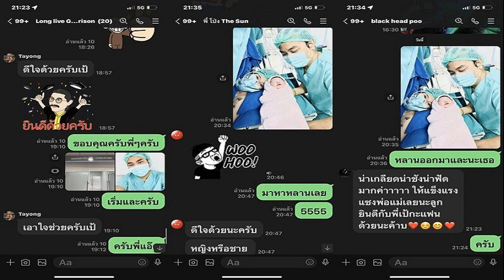แฮร์รี่ สไตลส์ ซดเบียร์จากรองเท้า แบบ Shoey ในทัวร์คอนเสิร์ตที่ออสเตรเลีย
แฮร์รี่ สไตลส์” ซดเบียร์จากรองเท้า แบบ SHOEY วัฒนธรรมของชาวออสซี่ ในทัวร์คอนเสิร์ตที่ออสเตรเลีย ท่ามกลางเสียงเชียร์ของแฟนคลับ

กลายเป็นไวรัลทันที เมื่อนักร้องหนุ่มชื่อดังแดนอังกฤษ “แฮร์รี่ สไตลส์” (Harry Styles) ซึ่งกำลังเดินสายทัวร์คอนเสิร์ต Love On Tour ที่ออสเตรเลีย เมืองเพิร์ธ เมื่อค่ำคืนที่ผ่านมา (20 ก.พ. 66) ได้ทำการซดเบียร์จากรองเท้า ตามวัฒนธรรมของชาวออสซี่ ในประเทศออสเตรเลีย ท่ามกลางเสียงเชียร์แฟนคลับ

Shoey เป็นวัฒนธรรมการดื่มเบียร์จากรองเท้าของชาวออสเตรเลีย ซึ่งนิยมกันมากในงานปาร์ตี้และตามเทศกาลรวมไปถึงการแข่งขันต่างๆ
ในคอนเสิร์ตก็เช่นกัน เรียกว่ากลายเป็นธรรมเนียมที่ไม่ว่าศิลปินคนไหนก็ตามเมื่อไปเยือนออสเตรเลีย มักจะได้เสียงเชียร์จากแฟนๆ ให้ศิลปินทำการ Shoey หรือ การดื่มเบียร์ด้วยรองเท้านั่นเอง
โดยแฮร์รี่พูดก่อนจะดื่มเครื่องดื่มจากรองเท้า Adidas x Gucci มูลค่า 1,170 ดอลลาร์ของเขาว่า “นี่เป็นหนึ่งในประเพณีที่น่าขยะแขยงที่สุดที่ฉันเคยเห็นมา”

ซึ่งก็มีผู้ใช้บัญชี TIKTOK ชื่อ Marlieeee_ ได้โพสต์ภาพนาทีที่นักร้องหนุ่มยกรองเท้าซดเบียร์กันสดๆบนเวทีไปเลย